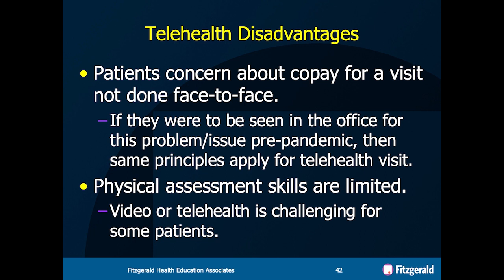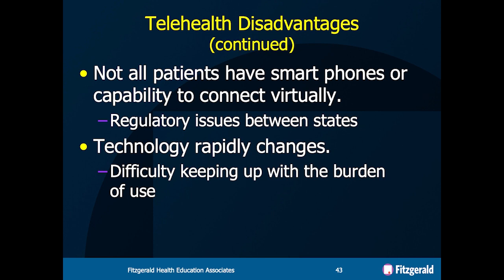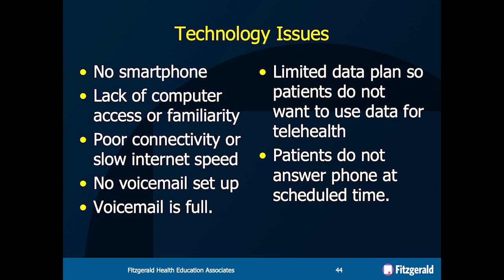Disadvantages of Telehealth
When you're considering starting a telehealth practice, it's important to look at the full picture. Expert Vanessa Pomarico-Denino shares some disadvantages of telehealth. Visit FHEA.com to keep learning.